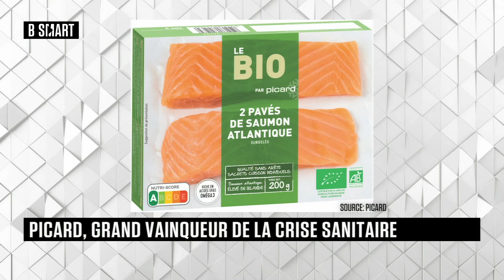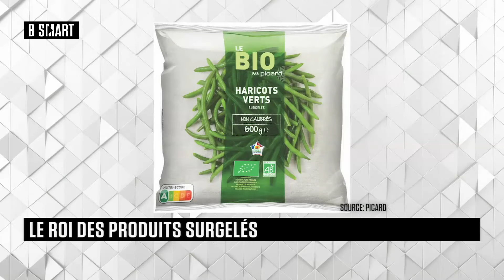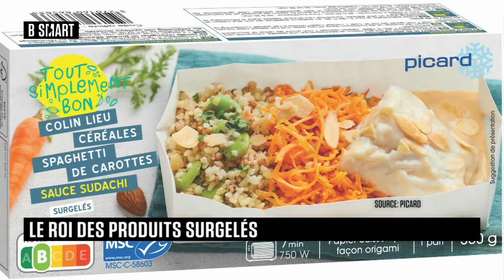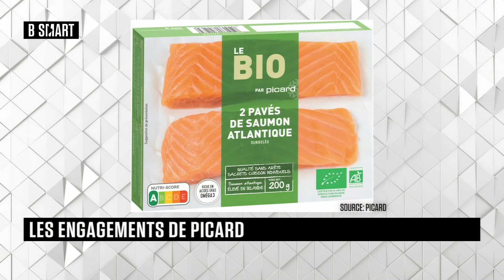SMART FOOD - Emission du samedi 6 novembre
Samedi 6 novembre 2021, SMART FOOD reçoit Cathy Collart Geiger (PDG, Picard)